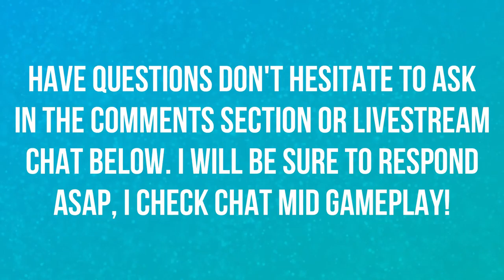ULDIR NORMAL | BATTLE FOR AZEROTH | FETID DEVOURER | WORLD OF WARCRAFT BATTLE FOR AZEROTH 🎮🎮🎮